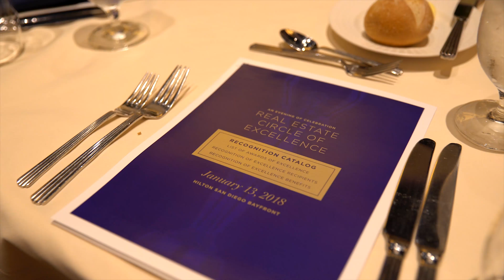San Diego Top Realtors Honored at SDAR Circle of Excellence | Amber Anderson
Produced & Directed by David A. Moya
Shot by David A. Moya & Michael Cerundolo
Edited by Tia Mayer